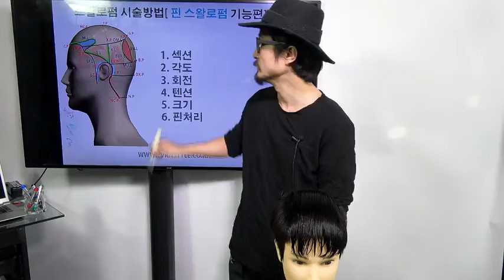[헤어파트너(스텝)의 디자이너 준비하기 기능,기술] 핀 스왈로펌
스왈로펌의 종류에서
핀으로 시술하는 핀스왈로펌을 확실하게
마스터하자